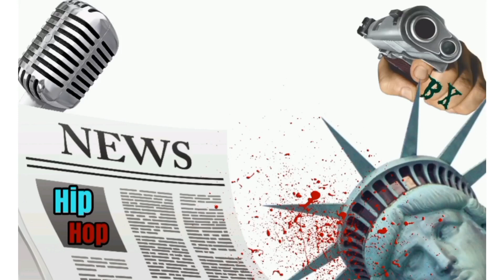WAS IT 4 HIP HOP, THE BAG💰 OR BOTH??